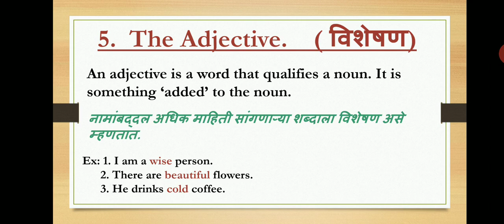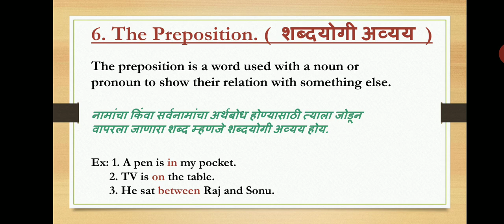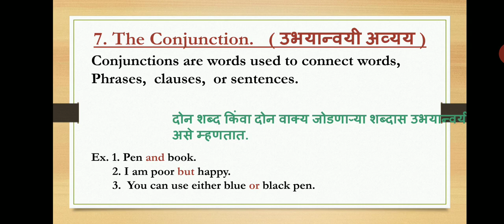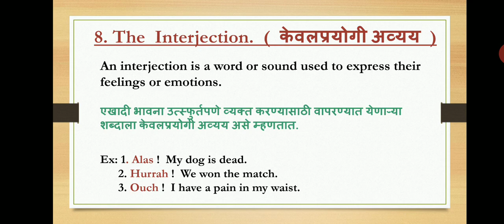Parts of speech Part 2 .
Detail study of parts of speech.